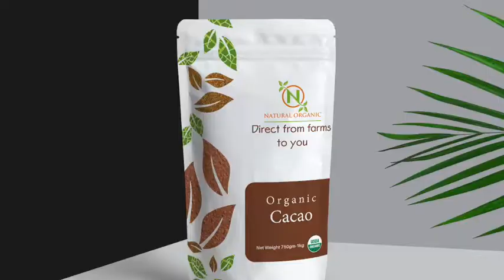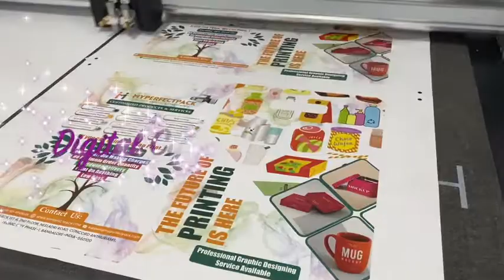Standup Pouch No Die ,No Plate Making, No Cylinder Cost , No Min Order , Direct Print on pouch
Myperfectpack.com is first company in india which provide directly print on standup pouch . Now you don't need to invest on cylinder cost , Die Making or plate making charges.. Also No minimium order for your pouch .. Call us ( India ) or usa ( or visit our or email us